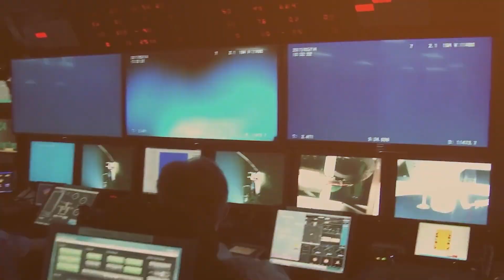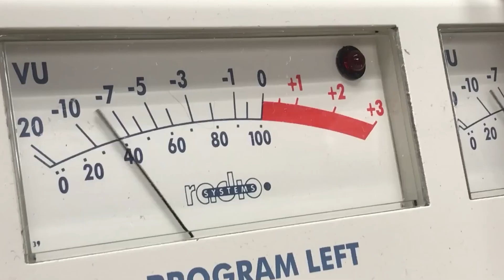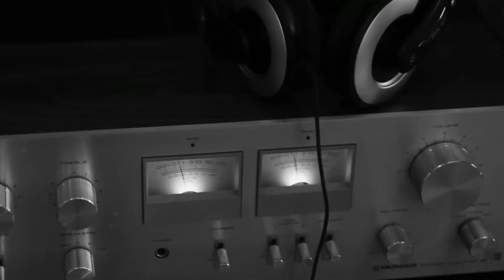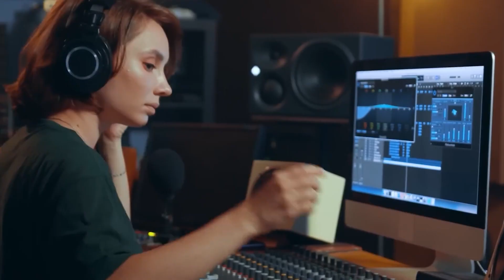The Bloop: Real Footage Finally Discovered? (Exclusive)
In 1997, an enigmatic sound known as "The Bloop" perplexed researchers and sparked wild speculation.

Now, after years of investigation, we reveal exclusive and groundbreaking evidence that will revolutionize our understanding of this haunting phenomenon.

Join us on this extraordinary journey as we finally unveil the truth behind "The Bloop".